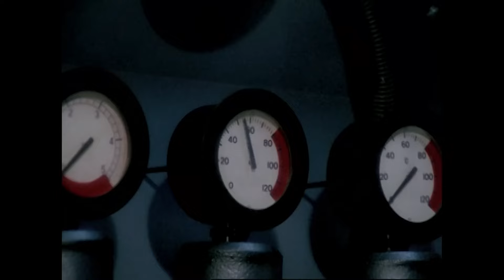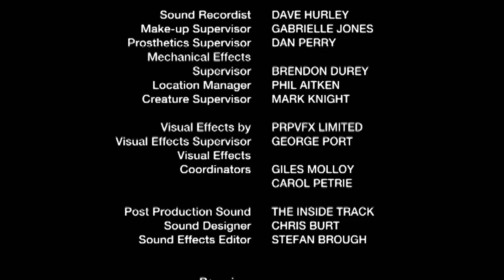Light Source Full Story Part 2 | Mystic Force | S14 E29